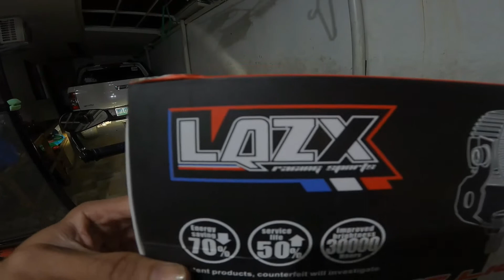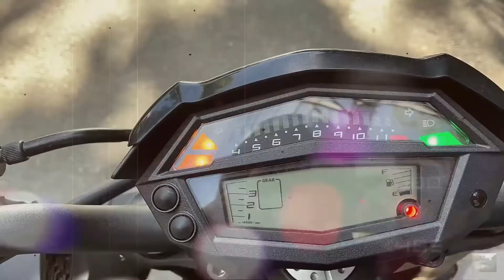NIGHT RIPPER V6 | Kawasaki Z1000R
Guys very usefull tong night ripper v6 bagay na bagay sa mga mahilig mag rides sa gabe .. dagdag liwanag ^_^

maraming salamat
LAZX ..

RIDESAFE AND STAYSAFE